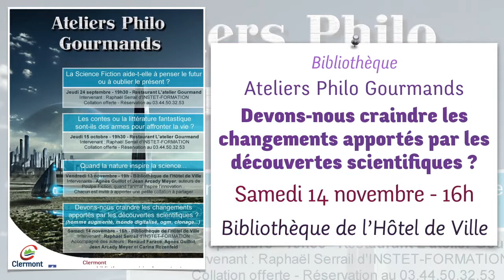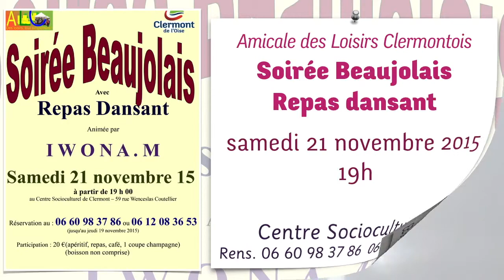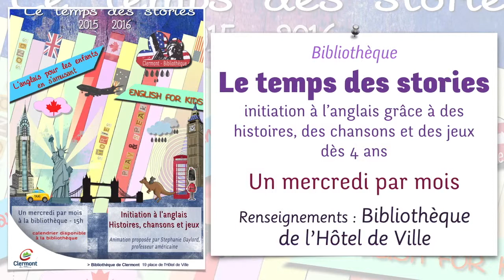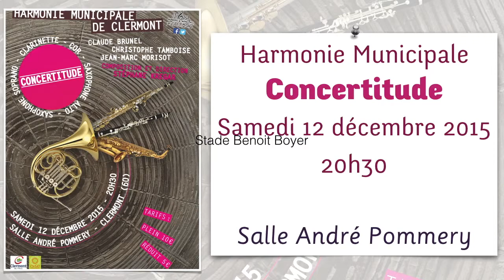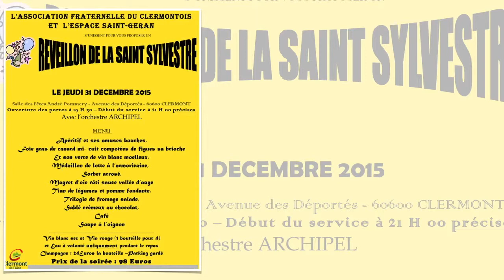Clermont vous donne rendez vous : novembre 2015 (maj 13 novembre)